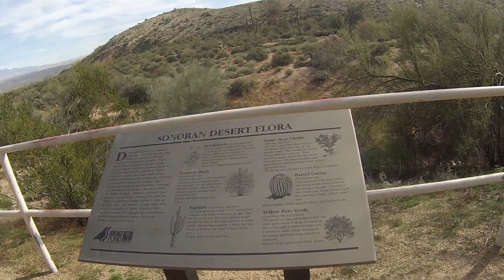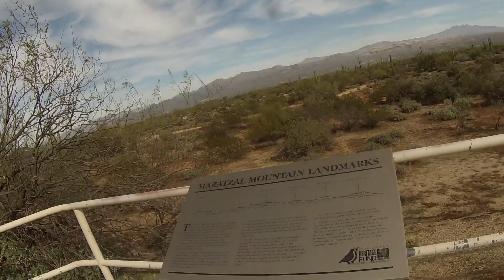Nursery Tank Trail at McDowell Mountain Regional Park, Arizona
Cat R Travel and Adventure
Nursery Tank Trail and McDowell Mountain Regional Park, Arizona
Nice trail, not difficult with Beautiful Mountain views.